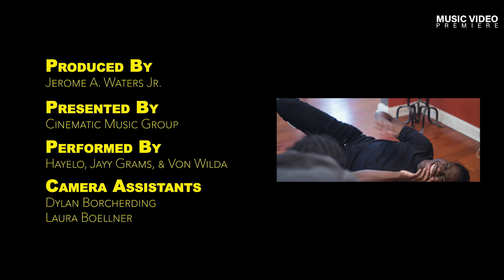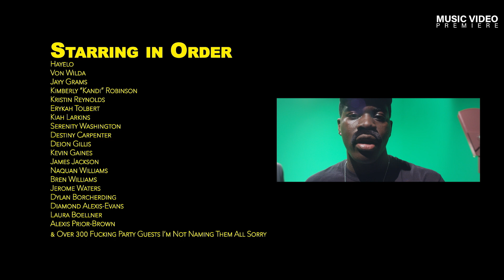LOWFi - Sacrifices | HNHH Official Music Video